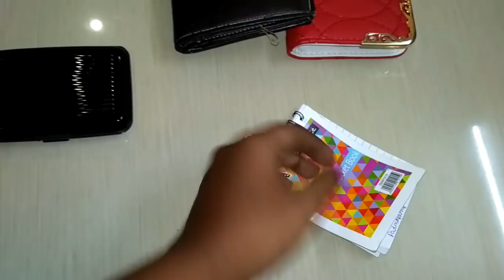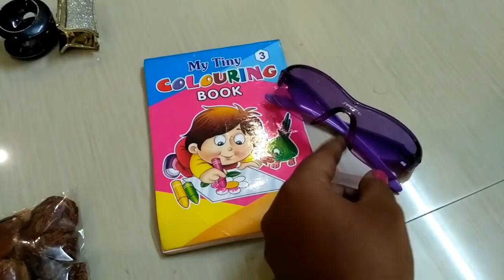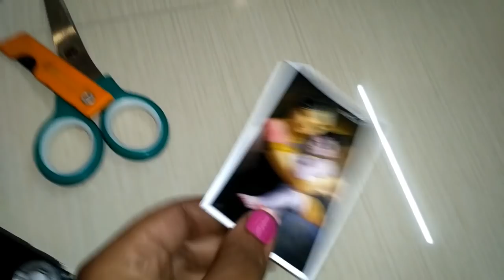What's in my Hand Bag - Tamil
Things in my Hand Bag and how do i organize it efficiently.